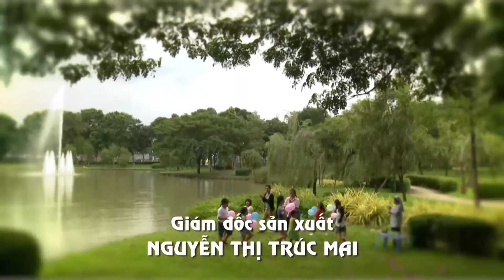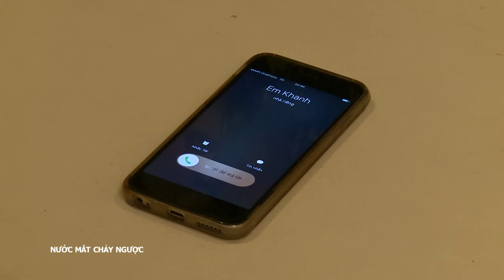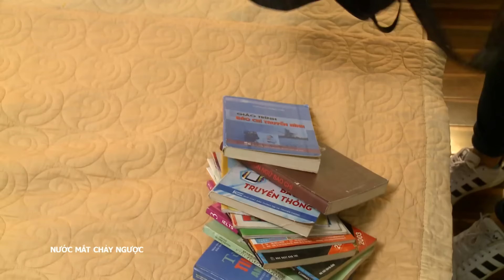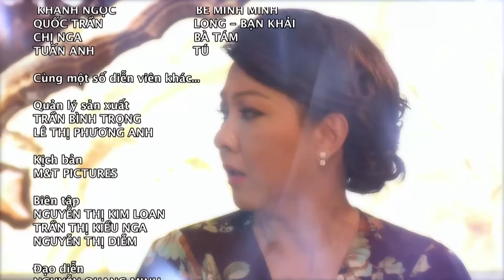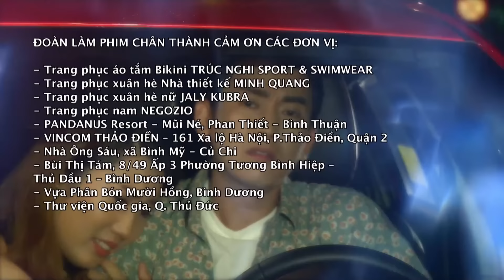TẬP 11 || NƯỚC MẮT CHẢY NGƯỢC || Phim Tâm Lý Tình Cảm Xã Hội Việt Nam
[Phim Việt Nam] NƯỚC MẮT CHẢY NGƯỢC || Phim Tâm Lý Tình Cảm Xã Hội Việt Nam
Kế hoạch chiếm lấy Khải của Quỳnh đã thành công như mong đợi nhưng cái thai trong bụng Thủy lại là mối đe dọa khiến Quỳnh phải tìm cách hủy hoại để bảo vệ địa vị của mình.